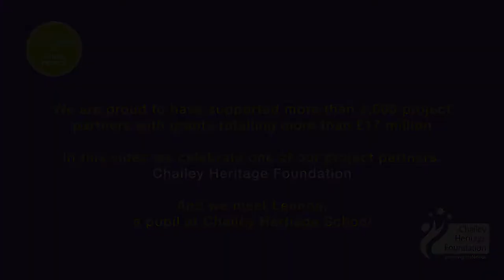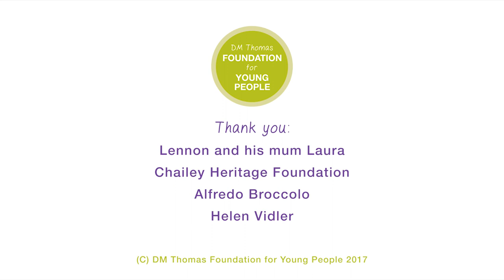Lennon and Chailey Heritage Foundation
As of 2017, we are proud to have supported more than 2,000 project partners with grants totalling over £17million. In this video we celebrate one of our project partners, Chailey Heritage Foundation, and we meet Lennon, a pupil at Chailey Heritage School.